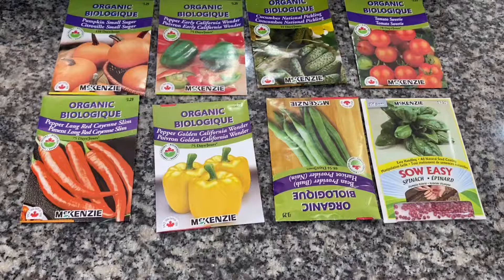Growing vegetable plants indoor || tomato || beans || pepper